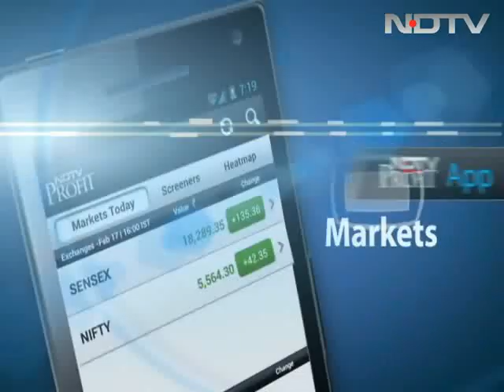India can halt arms flowing to Syria: Activists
Activists made an appeal to the US and to India specifically, to suspend arms deals with Russian weapon giant Rosoboronexport until the company stops selling arms to the Syrian regime.